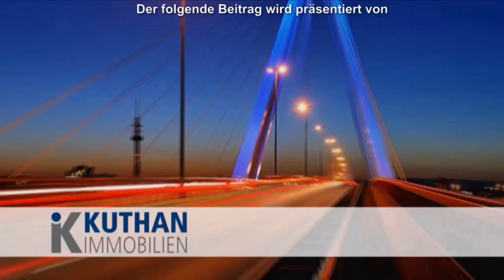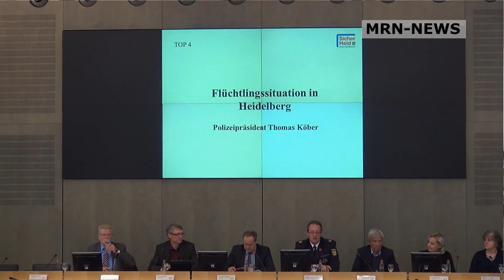Heidelberger Kriminalitätsstatistik 2015 - Wie sicher ist die Stadt?